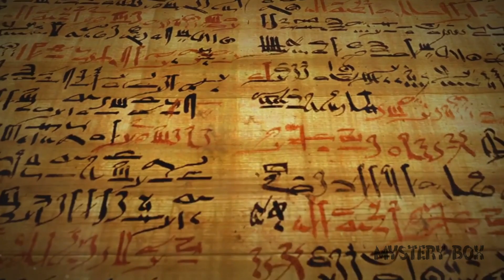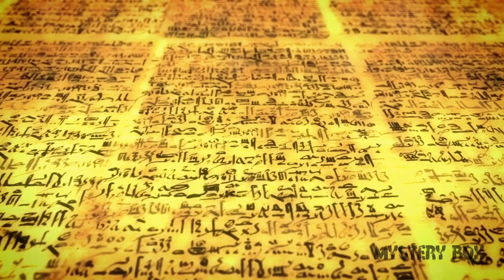Unraveling the Mystery: Mu Myth or Lost Continent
Mu is a lost continent introduced by Augustus Le Plongeon (1825–1908), who identified the "Land of Mu" with Atlantis. The name was subsequently identified with the hypothetical land of Lemuria by James Churchward (1851–1936), who asserted that it was located in the Pacific Ocean before its destruction.

🔍 Welcome to Mystery Box - Unraveling the Unknown! 🔍

Embark on a thrilling journey into the enigmatic realms of the unexplained with Mystery Box, your guide to all things mysterious and intriguing! Join us as we delve deep into the shadows, exploring unsolved mysteries, chilling conspiracies, and mind-bending puzzles that will leave you questioning the very fabric of reality.

🌌 What Awaits You:

🕵️ Mysterious Cases Uncovered
🚀 Expeditions into the Supernatural
🎥 High-Quality Production